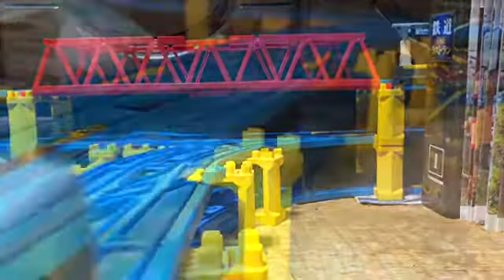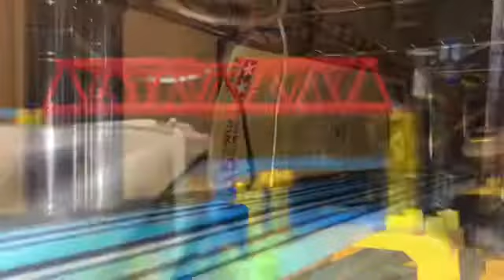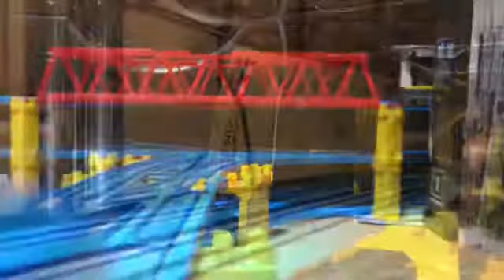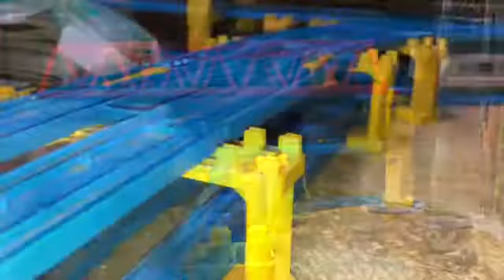HTTR 光と影のロマン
名探偵コナンのED及び宇徳敬子・ソングの1つ、光と影のロマンを使用したプラレール鉄道PVです。
私の好きなアニメのキャラクターのうち、名探偵コナンとコラボ&クロスオーバーしそうな作品(ラブライブシリーズ/BanG Dream!/デート・ア・ライブ/聖剣使いの禁呪詠唱/新妹魔王の契約者/インフィニット・ストラトス/僕のヒーローアカデミア/魔法科高校の劣等生/艦隊これくしょん-艦これ-/ハイスクール・フリート/ハナヤマタ/結城友奈は勇者である/ソードアート・オンライン/戦姫絶唱シンフォギア/トリニティセブン/おちこぼれフルーツタルト/少女☆歌劇 レヴュースタァライト/バトルガール ハイスクール/スクールガールストライカーズ)のキャラクターたちが主役回のEDの1つに採用されたらと言うイメージをして制作しました。
EDのため、電車・気動車を使用した列車たちが出演していますので、そこだけはご了承ください。
私は謎 とこの曲を聴いていると、ホームズフリーク殺人事件、大怪獣ゴメラ殺人事件を、思い浮かべます。